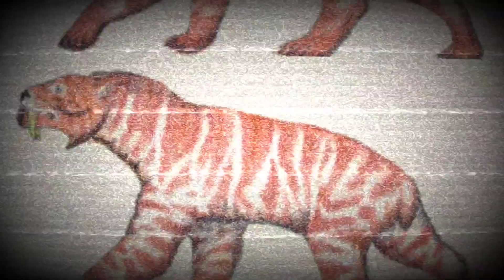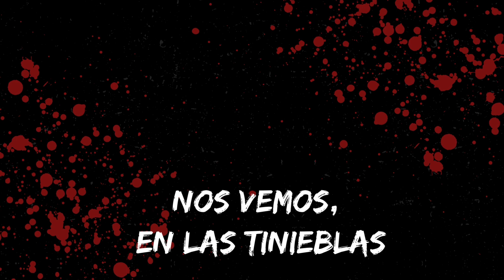LA BESTIA DE ENNEDI | CREEPYPASTA | LOQUENDO